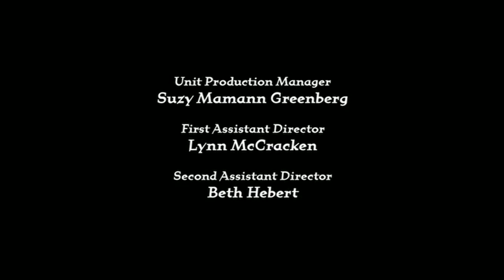The Ellen Show (2001-2002) S01E12 A Bird in the Hand